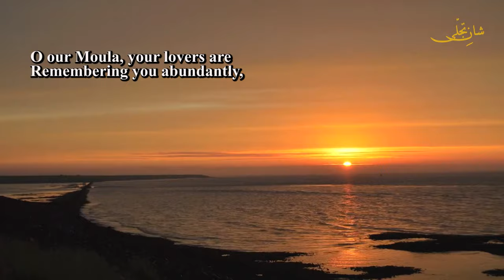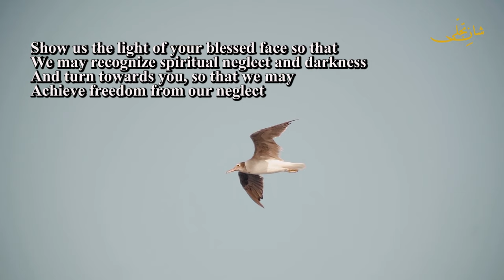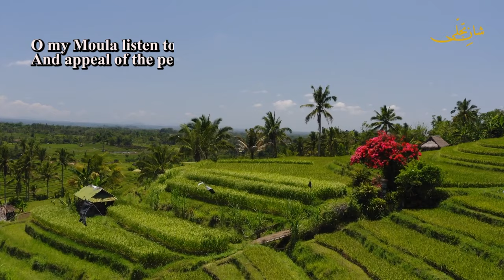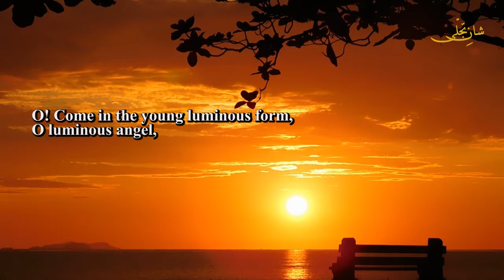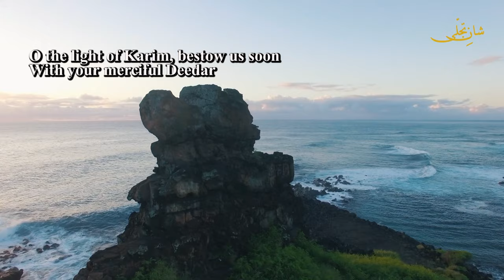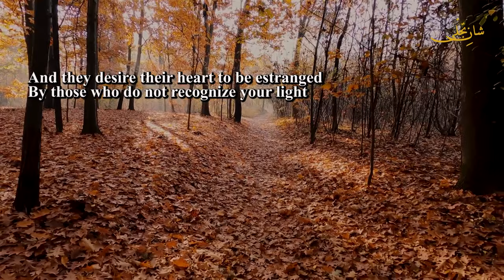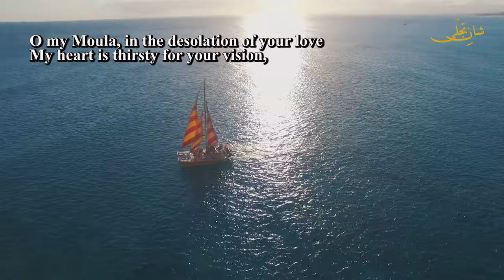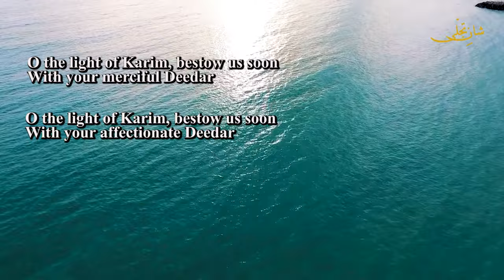Shulguyo Kala Bout - Official Lyrical Video || Presented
Poet: Prof. Dr. Allama Nasir Al-Din Nasir Hubb-i Ali Hunzai (Rehmatullah Alayehi)
Poetry: Asay Takht
Singer: Nasreen Mirzada
Music Producer: DJ Naveed Ahmad
Music Composer: Alyas Nasiri @AlyasNasiri
Rubab / Balmasaaz / Flute: @NiazHunzai
Duff: Zahid Abid @ZahidAbidOrignals
Backing vocals and alap: @yasirabbasjarralofficial9497
Chorus: @NiazHunzai  and @yasirabbasjarralofficial9497
Produced at Yuudeeni Studio, Gilgit Baltistan

Translated by “Alyaas Nasiri”

“Shulguyo Kala Bout” A Production of @ShaneTajalli